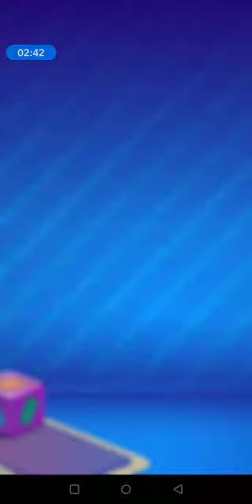Candy Crush Soda Saga Level 2327